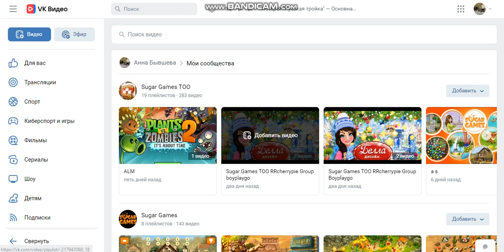Sugar Games TOO RRcherrypie group boyplaygo